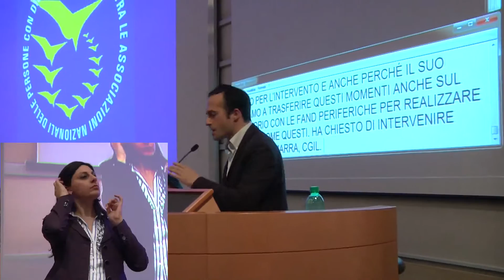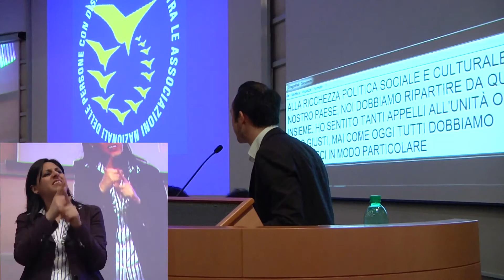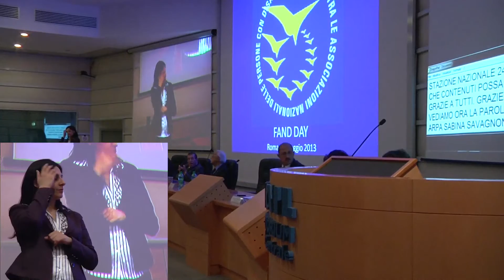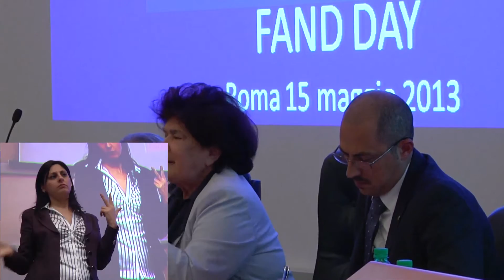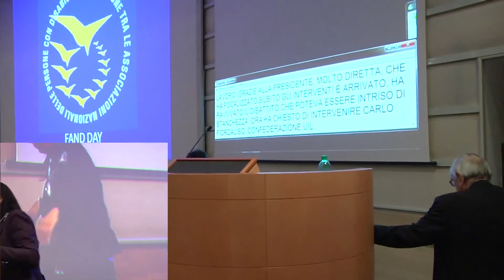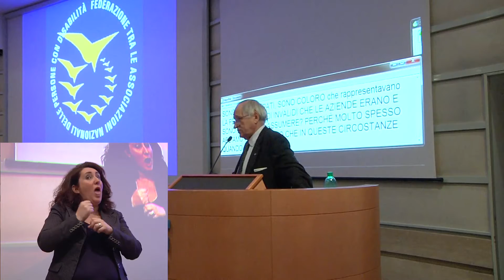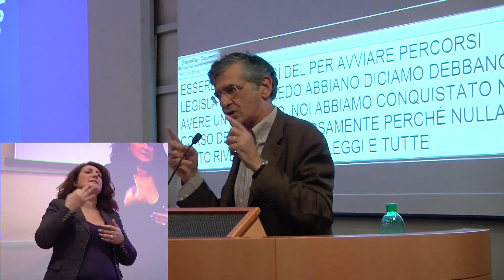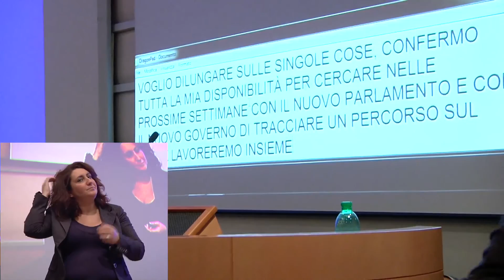FAND DAY 2013 - settima parte - Marra/Savagnone/Fiordaliso/Battaglia (versione con LIS)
Settima parte
Interventi:
- Salvatore Marra, CGIL
- Sabina Savagnone, Presidente ARPA Associazione per la ricerca sulle psicosi e l'autismo
- Carlo Fiordaliso, UIL
- Augusto Battaglia, Comunità di Capodarco

Moderatore
- Nazaro Pagano

Roma, Auditorium Inail - Piazzale Giulio Pastore 6 - 15 maggio 2013

FAND DAY
3° GIORNATA NAZIONALE DELLA FEDERAZIONE TRA LE
ASSOCIAZIONI NAZIONALI DELLE PERSONE CON DISABILITA'

La FAND è composta da:
- A.N.G.L.A.T. (Associazione Nazionale Guida Legislazione Andicappati Trasporti)
- A.N.M.I.C. (Associazione Nazionale Mutilati e Invalidi Civili)
- A.N.M.I.L. (Associazione Nazionale tra Mutilati e Invalidi del Lavoro)
- A.R.P.A. (Associazione per la ricerca sulle psicosi e l'autismo)
- E.N.S. (Ente Nazionale per la protezione e l'assistenza dei Sordi)
- U.I.C.I. (Unione Italiana Ciechi e degli Ipovedenti)
- U.N.M.S. (Unione Nazionale Mutilati ed Invalidi per Servizio istituzionale)

FAND DAY - Tema dell'edizione 2013: "Politiche per i disabili al bivio", proposte e richieste delle Associazioni della disabilità per scongiurare i crescenti rischi di esclusione sociale

Fand Day 2013: un incontro di proposta e di confronto per discutere insieme le esigenze, e anzitutto le possibili soluzioni, per affrontare le crescenti difficoltà vissute dalle persone con disabilità in questi tempi di recessione economica e crisi del Welfare.

Il 15 maggio 2013 la FAND - Federazione tra le Associazioni Nazionali delle Persone con
Disabilità ha riunito infatti a Roma i quadri centrali e periferici delle sue 7 associazioni
aderenti (ANMIC, ANMIL, ENS, UICI, UNMS, ANGLAT e ARPA), in rappresentanza dei
problemi e delle richieste di oltre 4 milioni di persone con disabilità: invalidi civili, del
lavoro o per servizio; ma anche cittadini affetti da cecità o sordità, oppure disabili psichici.
Tante sono infatti le diverse realtà che compongono il variegato mondo della disabilità che in questa importante occasione si incontra per convergere su obiettivi comuni. Le attuali politiche sociali e sanitarie ad esempio, già sottofinanziate e progressivamente tagliate dalla crisi e dalla spending review, non riescono a garantire pari opportunità e diritti di cittadinanza. Lo Stato si disimpegna ogni giorno di più nell'assicurare assistenza, istruzione, servizi sociali. Il rischio pertanto di smantellare il tradizionale Welfare state senza essere riusciti prima a costruire validi modelli alternativi sul territorio
diventa concreto. Così come concreto diviene, come conseguenza, il rischio di ricacciare i cittadini disabili e anziani non autosufficienti verso l'esclusione o la ghettizzazione sociale.
Le Associazioni delle persone con disabilità aderenti alla FAND, nel sollecitare l'attenzione dell'opinione pubblica e del nuovo Governo su questi temi fondamentali per la coesione sociale del Paese, hanno invitato a partecipare alla propria Giornata nazionale i Ministri ed i rappresentanti delle Istituzioni nazionali competenti in materia, nonché Parlamentari e Autorità degli Enti locali.

Riprese e montaggio video a cura della Cooperativa Sociale Integrata MATRIOSKA